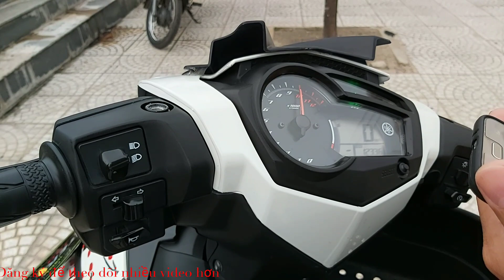26 Triệu con Exciter 150 Zin 100% Bao Thầy Thợ-Bao sang tên không Zin tặng 10 Triệu Cafe|Ngố Nguyễn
Xem xe tại Trảng Bàng Tây Ninh
số điện thoại 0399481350 gặp Bảo 10 Tuổi